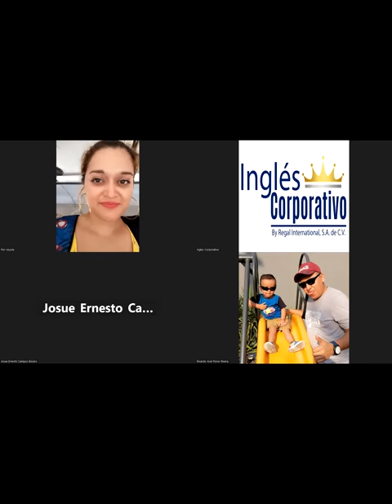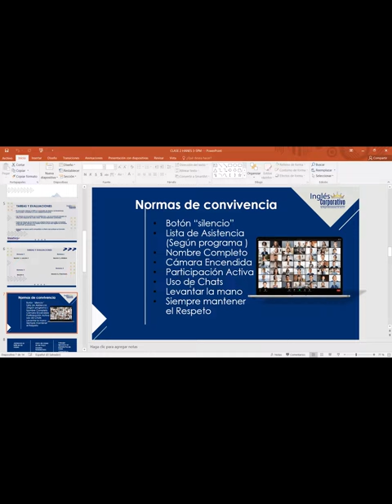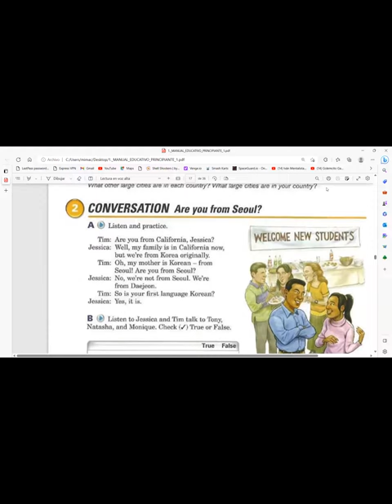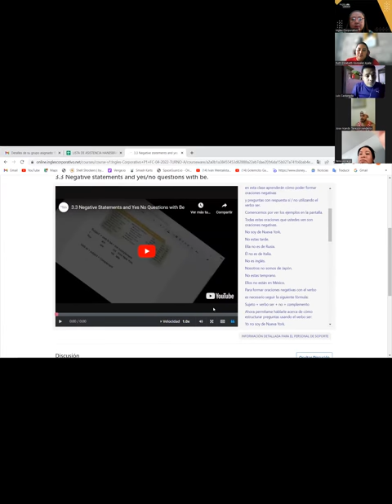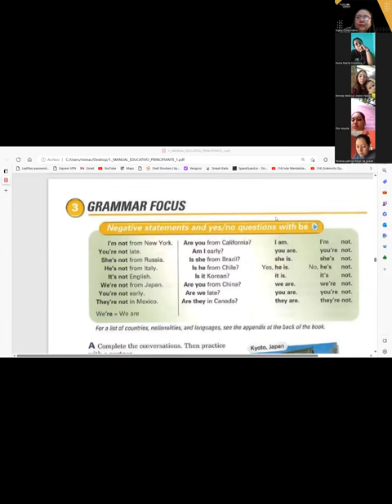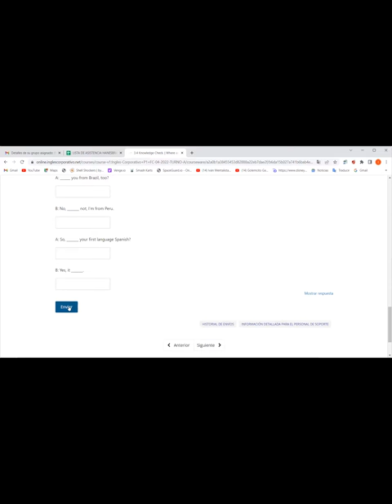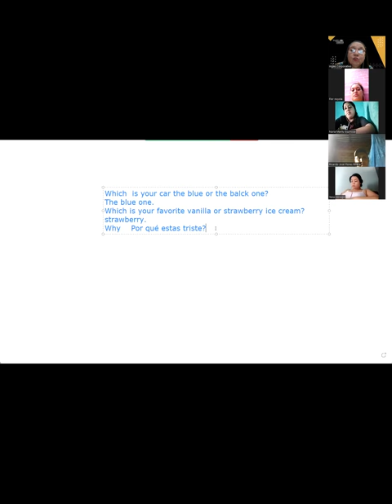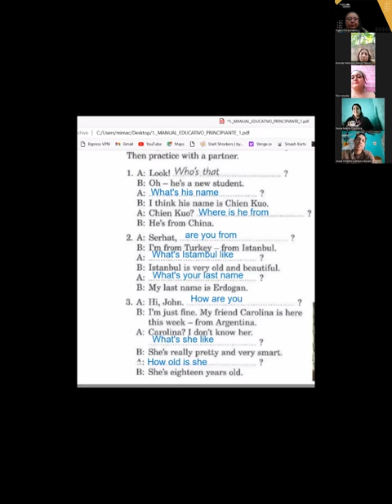SESION 2-24-04-2023-P1-03-SOCKS-TURNO-A-04-23-CARBALLO- YES-NO QUESTIONS AND WH-QUESTIONS.